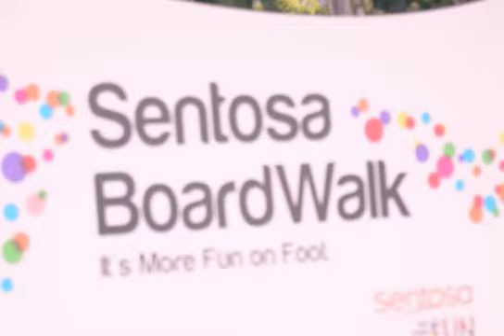I messed up (#1 Vlog at Sentosa)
Learn from my mistakes pls! Plan properly first before you start a video, talking to myself plus also telling you guys as well.